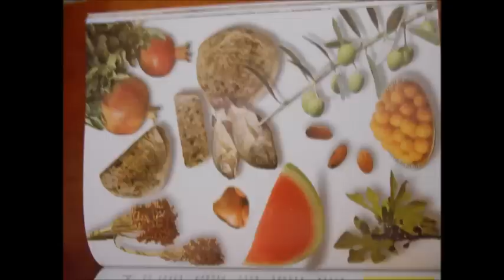food in Jesus' time info for Emmaus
Information about food in Jesus' time for Year 1 students